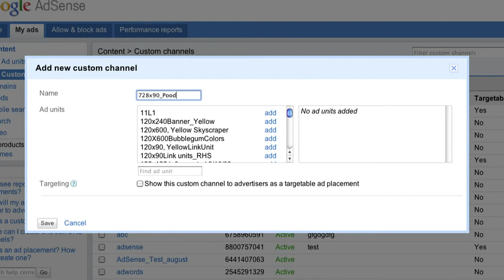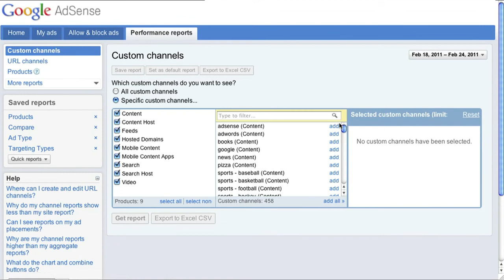自訂頻道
在這段影片中，我們將會告訴您如何在AdSense新界面中, 將選定測試和優化的廣告分組並設定頻道來追蹤各組成效